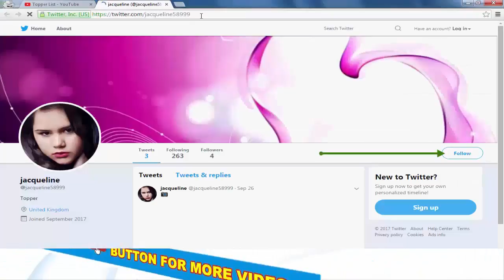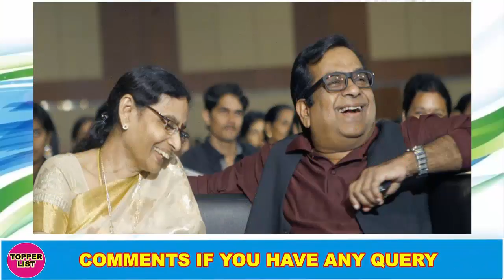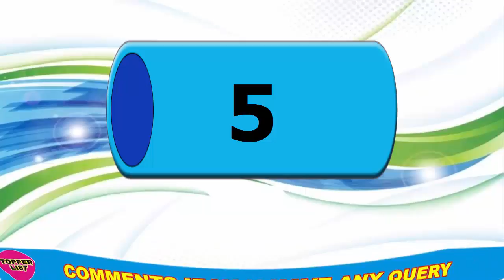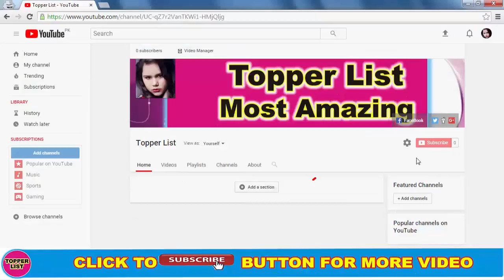Top 10 Bollywood Comedians And Their Beautiful Wives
Top Comedians and their Wife Shocking Bollywood Comedy Actors Wives. Bollywood husbands wife and some of the bollywood actors married twice. some of them married for money only.